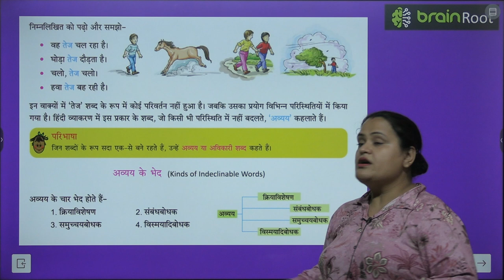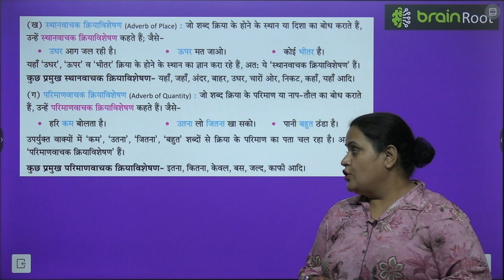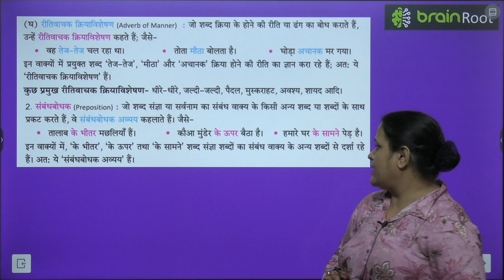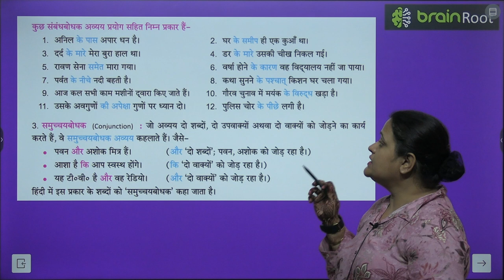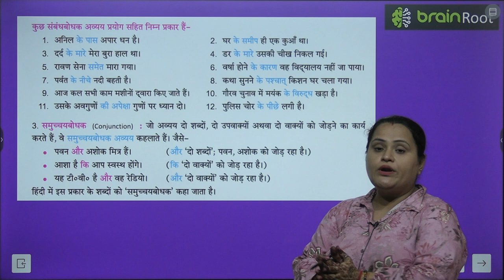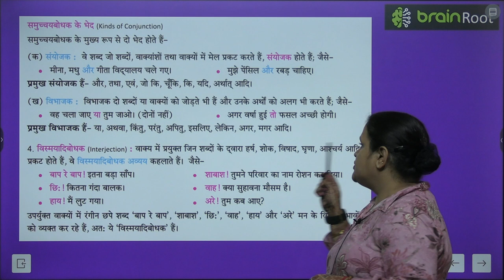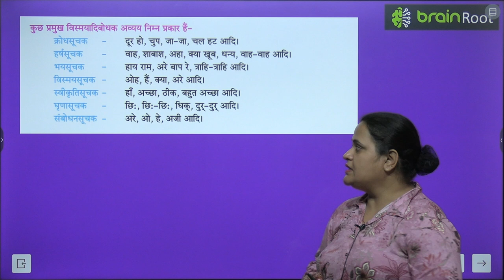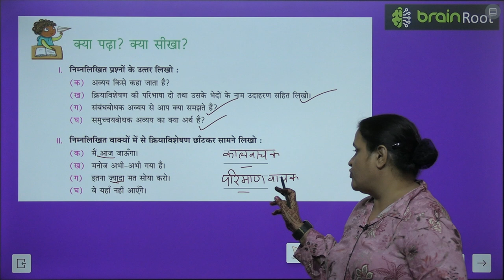BRAIN ROOT VYAKARAN CLASS 4 CHAPTER 12 AAVYE